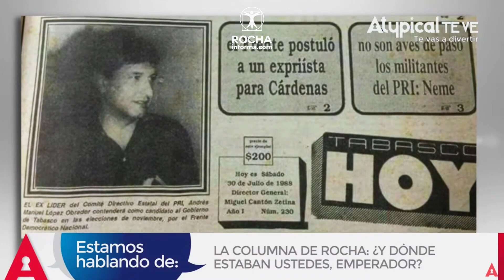Transmisión informativa generada el jueves24 de marzo.OTROS DATOS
Otros Datos con Ricardo Rocha y Carlos Alazraki